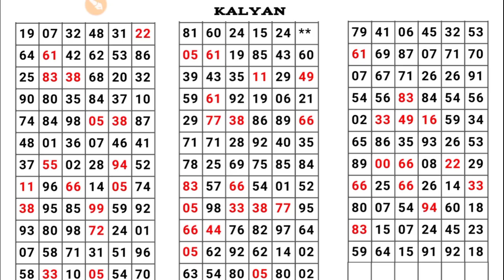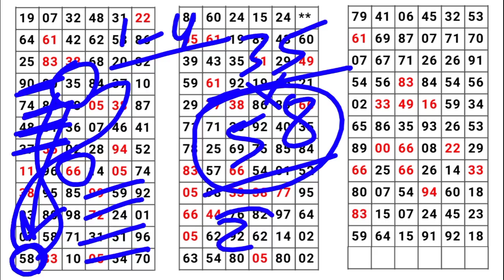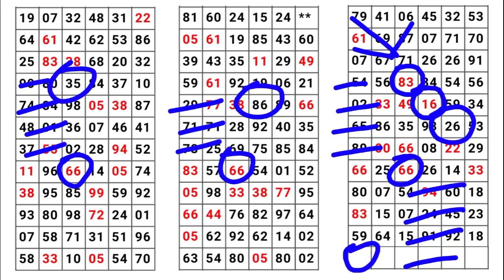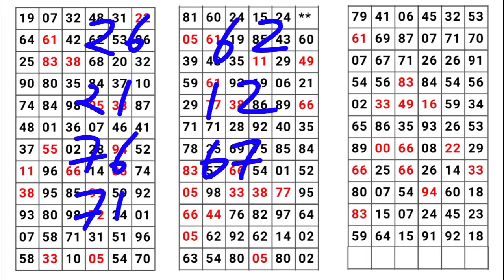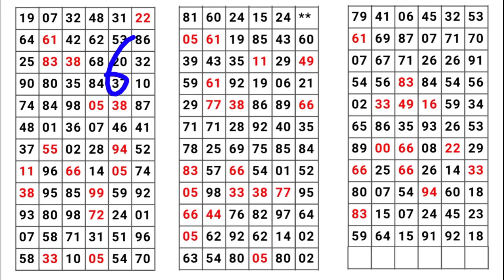KALYAN MATKA 06-09-2021 | single Jodi | open to close | red line trick | कल्याण | today Kalyan satta